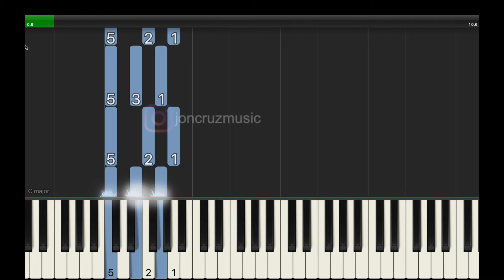F Major Chord for Left Hand - Alfred's Adult Piano Level 1 - Page 48 [Learn Piano]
Please read – Very Important
F Major Chord for Left Hand
(BAPC) Alfred’s Basic Adult Piano Course Level 1 – This song is not available for this book.

(AAIOC) Alfred’s Adult All In One Course Level 1 – Page 48

Use these videos as a visual and audible guide to help you play the exercises from your Alfred Adult Piano Course book. These videos are not substitutions for actual in-person classroom instruction or face-to-face private piano lessons. Always listen to the recommendation of your piano teacher or piano instructor.

Suggestions:
1) Listen first. Listen several times and get the sound of the song or exercise in your head.
2) Watch and Listen. As you listen see which keys need to be pressed.
3) Try playing the song on your piano! Work out each exercise or song slowly.
4) Make sure you're reading the music. Reading and decoding music is important when learning an instrument. Do not solely rely on the Youtube video.
5) Be able to play with the Youtube video and without the video with precision and accuracy.

Good luck!